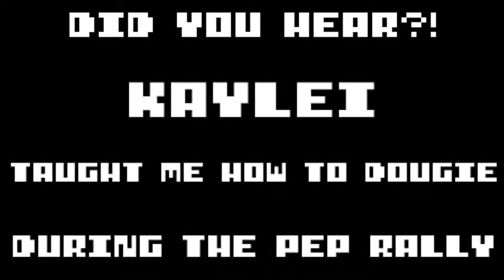Super Rumor Spreader Double Detention Edition Turbo Trailer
The trailer for Super Rumor Spreader Double Detention Edition Turbo.
Created by a two man team (Matthew Mathis and Paul Korolenko) under the moniker Dynamic Panic Studios as a student project.

The game will eventually be available for download on Android and Windows.

Made with Unity 3D.